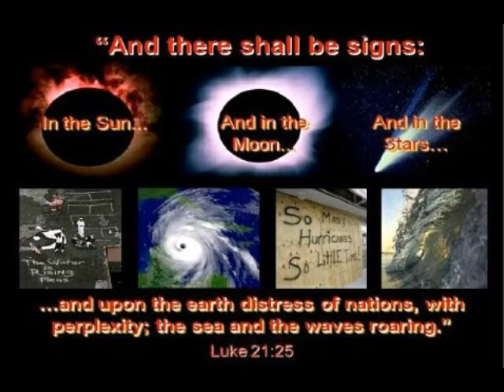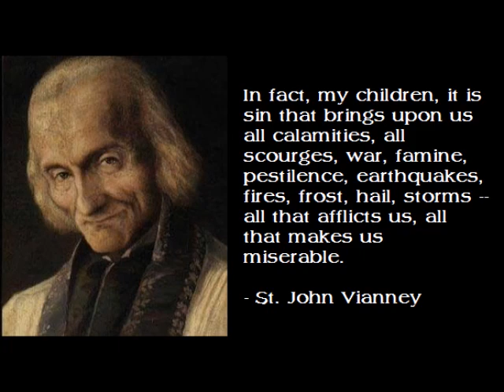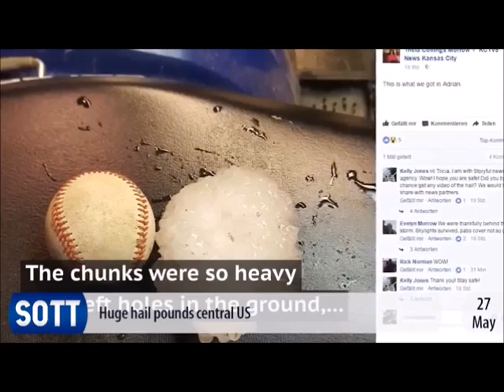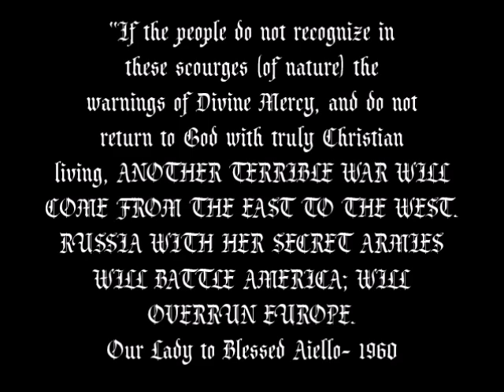Planet X Incoming: Birth Pangs May, 2017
Thanks to Sott.net

In case you haven't noticed yet, the environment on our planet seems to be mirroring the extreme levels of chaos and violence playing out at the human level. This May, massive (and often 'unprecedented') flooding once again caused widespread devastation across the planet.

Extremely late snow fall from the USA to Europe to China caused serious problems for people and the food on which they rely, as did large and damaging hail storms.

Tornados, wildfires, water spouts, whirlpools, dust storms, volcanic eruptions, weird animal activity, and much more, made this May just one more extremely alarming month on planet earth.